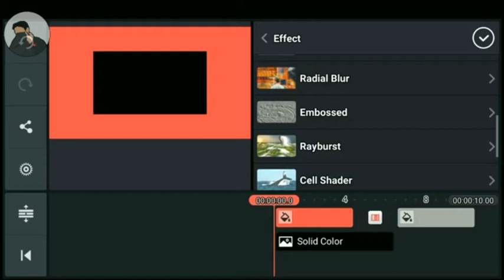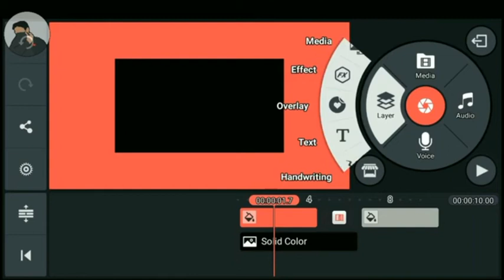Kinimaster new update unlocked all effects.